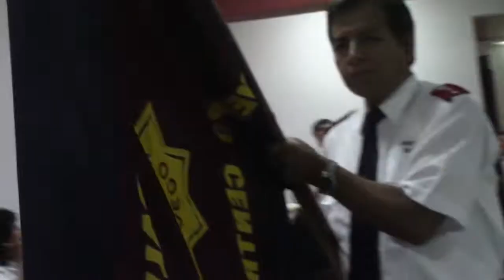Rn. de acción de gracias y jubilación de los Ttes. Cor. ANTONIO Y LILIAN ARGUEDAS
En el cuerpo central de Lima - Perú - Enero 2019